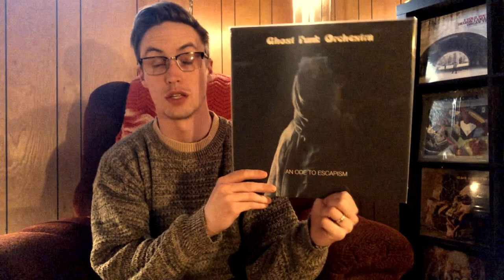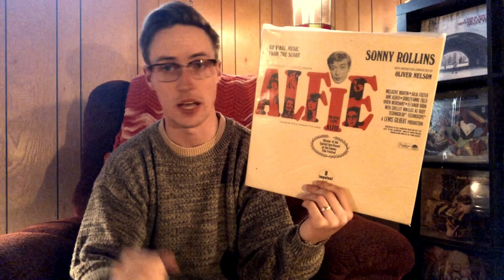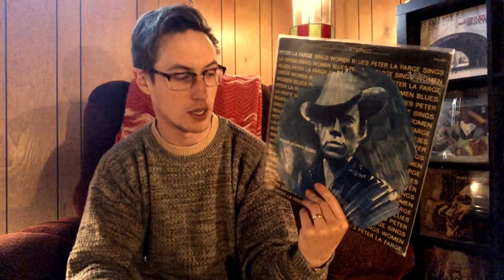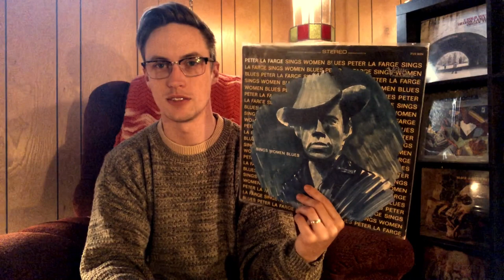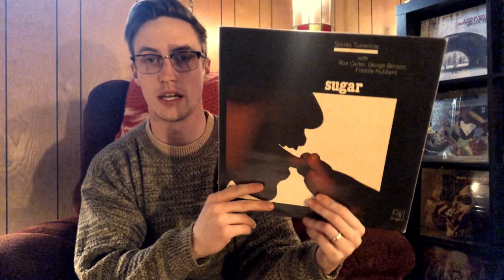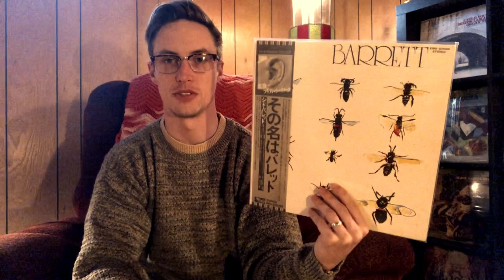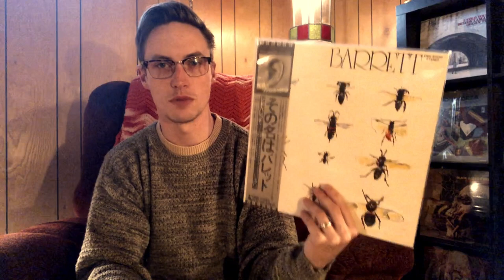Vinyl Spins - Heavy Rotation and what’s been hitting the table